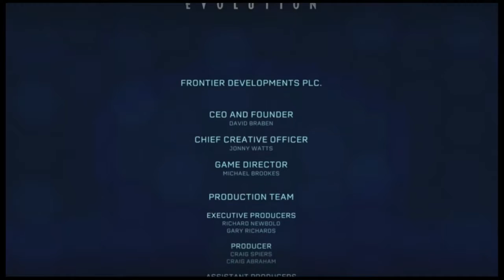Claire's Sanctuary JWE 06 Finale! Hammond's Dream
Please do not visit this channel if you are under the age of 13.

I am a collector of dinosaurs and related figures. I like to share my collection with parents and other collectors. I want to connect with like minded people and share our passion for dinosaurs.

Adult women like dinosaurs too! Will the grind ever cease?